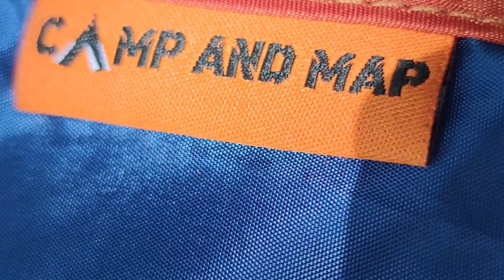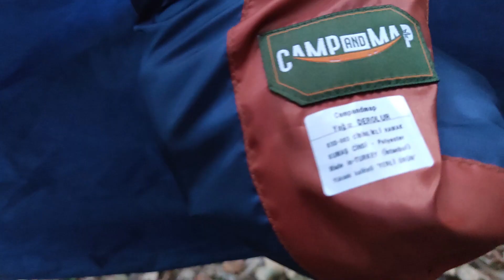CİBİNLİKLİ / SİNEKLİKLİ HAMAK İNCELEMESİ (CampAndMap ile Hamak Kampı) YABAN DOMUZU İÇERİR ! :)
Selamlar, Son zamanlarda oldukça popüler olan hamak kampları için tasarlanmış güzel bir Cibinlikli, Sinekli hamak inceledim, Camp And Map 'e ait yerli üretim olan hamak 175 Kg taşıma kapasitesine sahip ve iki kişinin kullanabileceği nitelikte, Kış kampları için performansı çok iyi olmayacak olsa da, yaz kullanımlarında gerçekten oldukça iyi bir hamak diyebilirim.

NOT : ürün yeni ve gelişim aşamasında olduğundan videoda bahsettiğim eksiklikler düzelecektir.

Video ilginizi çektiyse beğenmeyi unutmayın :)

Selam Ben Yağız Derolur, yaklaşık 17 senedir doğa sporlarıyla ilgileniyorum.
Kanalımda bilgimi, tecrübelerimi sizlere aktarmaya çalışacağım,

Kanalın temel amacı ; ''Doğadaki insan'' kalıbından sıyrılıp '' Doğadaki Bilinçli İnsan'' algısını oluşturmaktır.

Kanalda karşılaşacağınız temel başlıkları sıralayacak olursak
► 1) Kampçılık , (Kamp disiplini, kamp yerleri önerisi, kamp mazemeleri yapımı,tavsiyesi )
► 2) Doğaya Dair Her şey ( Hayvanları tanıma, Ağaçları tanıma, Böcekleri tanıma, Yenilebilir bitkiler)
► 3) Hayati idame teknikleri ( Bushcraft)
► 4) Düğüm teknikleri ( Günlük hayatta, outdoor sporlarda kullanabileceğiniz tüm düğümler ve Paracord bileklik )
► 5) Ürün incelemeleri ( Doğada kullanılabilecek tüm ekipmanların incelemeleri kıyaslamaları)
► 6) Güvenli ekipman kullanımı eğitimleri
► 7) Benim en çok sevdiğim başlık olan Doğada gerçekleşen her olayın özgün araştırmaları